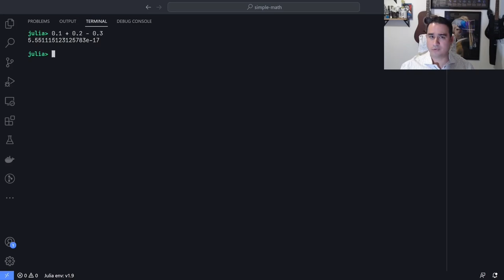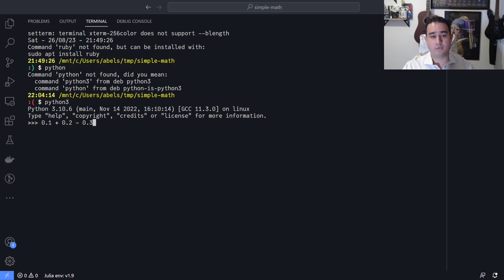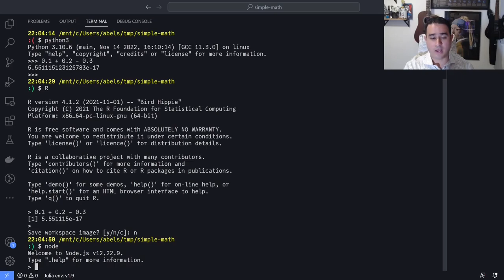Floating point errors in the Julia Language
There is a common question on stack overflow, discourse, and other forums about a very simple computation that should be zero, but that Julia does not return 0.

Why can't Julia handle this simple math correctly?
Why are they not fixing it?
How do other programming languages, such as Python, R, Javascript, C, and Rust handle this?

0:00 Introduction
1:27 Behaviour of other programming languages (Python, R, Javascript, C, C++)
3:03 Why is it not zero?
8:33 Why are they not fixing it? How to work around this issue?
11:25 END